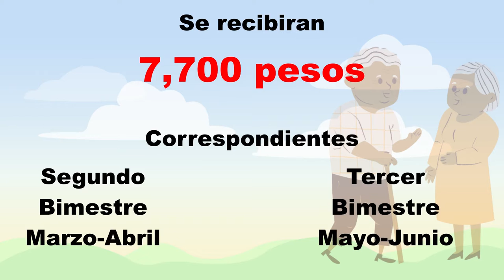❤🔥💥👴👵📆🗓NUEVO CALENDARIO DE PAGO para la (Pensión de los Adultos Mayores 2022)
adultos mayores 2022
adulto mayor
adultos mayores